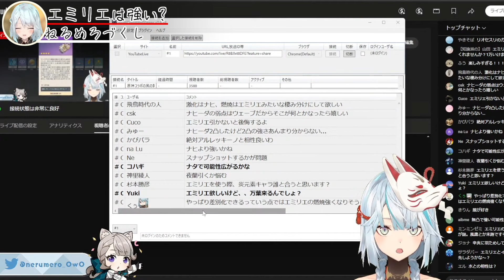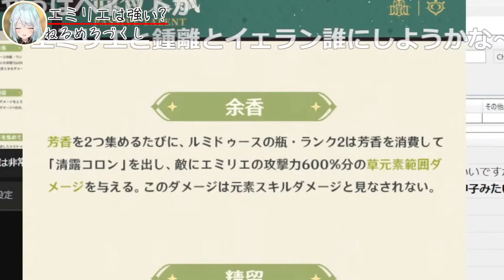【原神】やっと来るナタに感慨深くなるねるめろ氏 キィニチのためにはエミリエ確保は推奨?【ねるめろ/切り抜き】【コメ付き】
やっとくるナタに感慨深くなるねるめろ氏　キィニチ×エミリエはどうなる?!

ねるめろさんの切り抜きチャンネルです！どんどん投稿していきます！！

チャプター
00:00 もうナタかぁ
01:12 原神昔話
02:11 皆いつ始めた
04:07 エミリエは強い?
06:29 ナタのキャラと要相談
08:07 キィニチと合わせる
10:10 ED